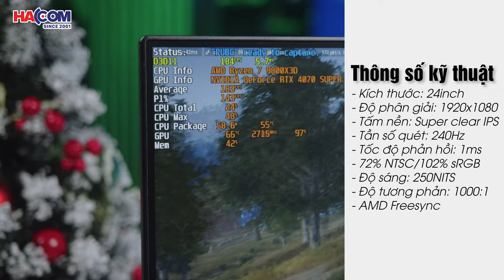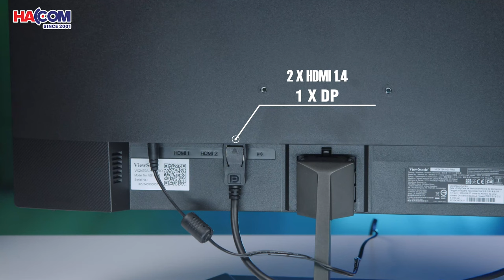Màn Hình ViewSonic VX2479A-HD-PRO: Siêu Mượt - Siêu Nhạy - Siêu Đã!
Khám phá sức mạnh và sự mượt mà với Viewsonic VX2479A HD PRO! Màn hình 23.8 inch với tấm nền IPS Full HD mang đến chất lượng hình ảnh vượt trội, màu sắc trung thực ở mọi góc nhìn. Tần số quét 240Hz và thời gian phản hồi 1ms đảm bảo trải nghiệm game mượt mà, không xé hình hay bóng mờ. Công nghệ bảo vệ mắt tiên tiến giúp bạn làm việc và giải trí hàng giờ mà vẫn thoải mái. Đây là lựa chọn hoàn hảo cho game thủ, nhà sáng tạo nội dung hoặc nhân viên văn phòng muốn nâng cao hiệu suất làm việc